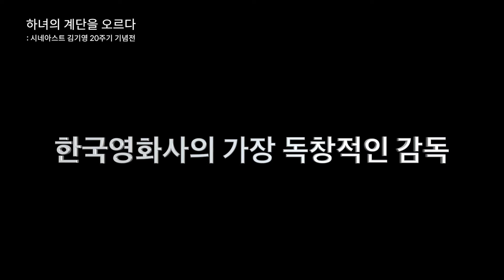한국영화박물관 특별기획전 '하녀의 계단을 오르다; 시네아스트 김기영 20주기 기념전'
한국영화박물관 기획전시 '하녀의 계단을 오르다; 시네아스트 김기영 20주기 기념전' 영상입니다.

여보
미쳤니?
그래, 여보
다시는 여보라고 부르지 마
당신은... 너무해요
당신은...? 당신도 집어쳐!

일정: 2017년 12월 26일(화)~
장소: 한국영화박물관 기획전시실